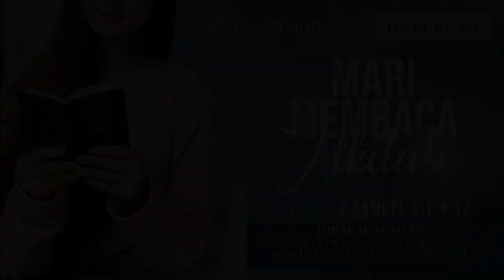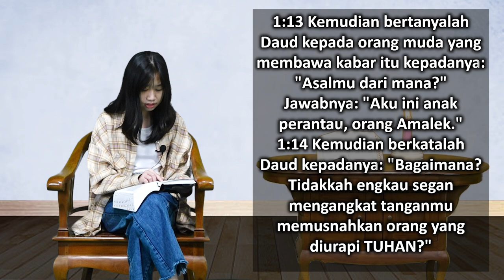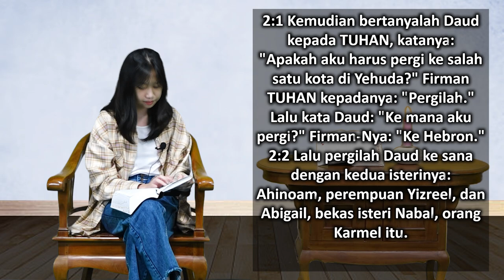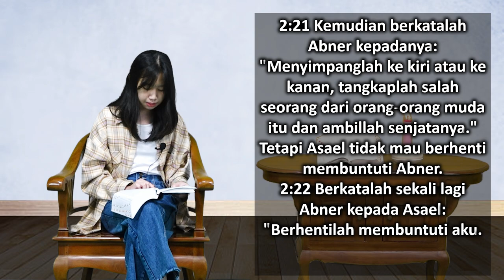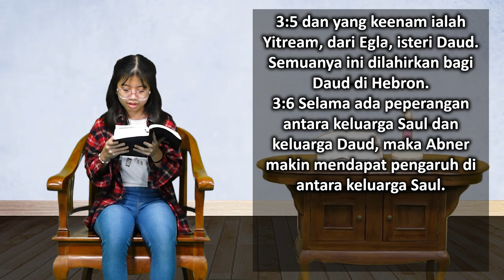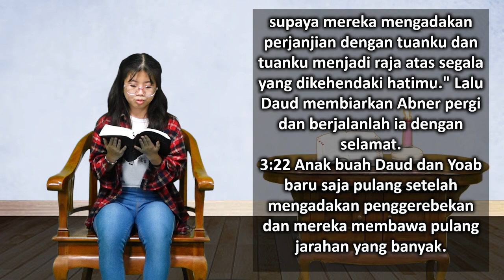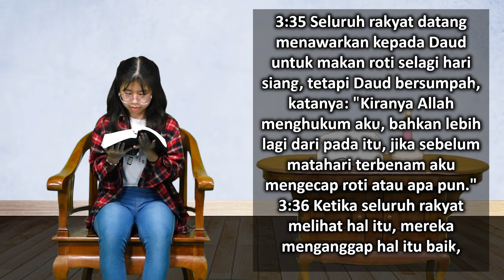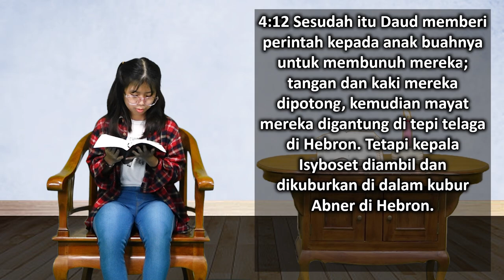Mari Membaca Alkitab | Hari ke 63 | Sabtu, 4 Maret 2023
Bacaan : 2 Samuel 1:1-4:12
Tema : "Pedihnya Penantian"